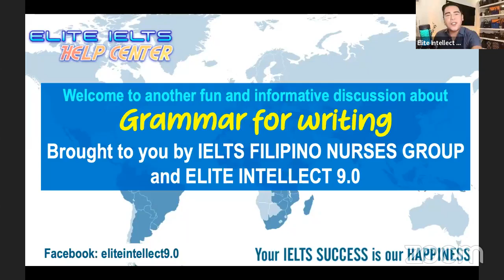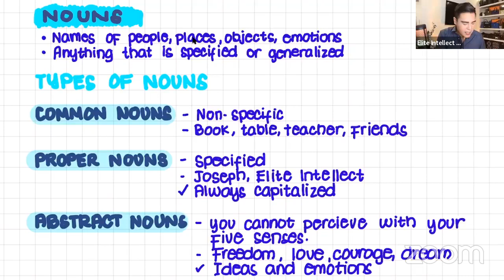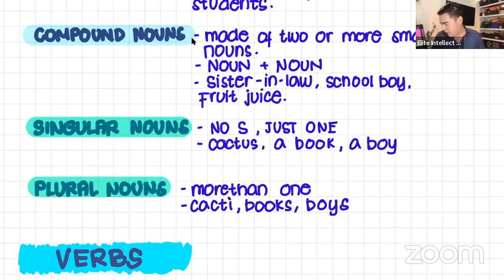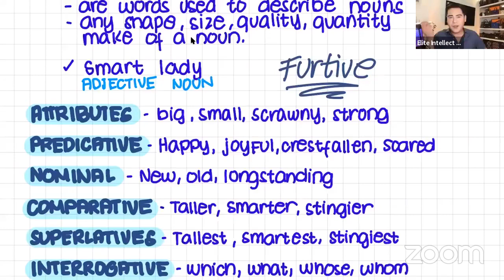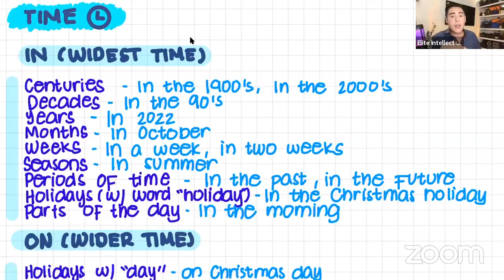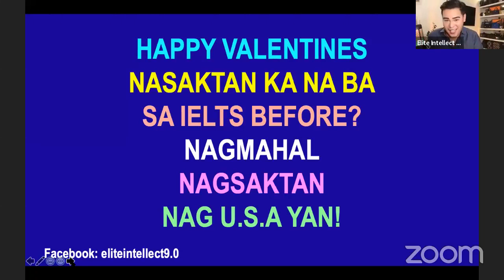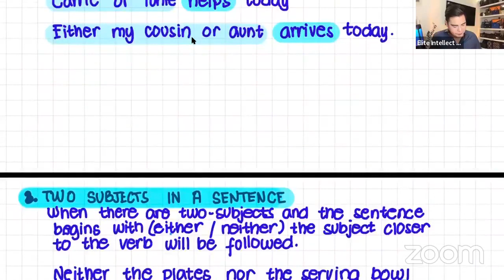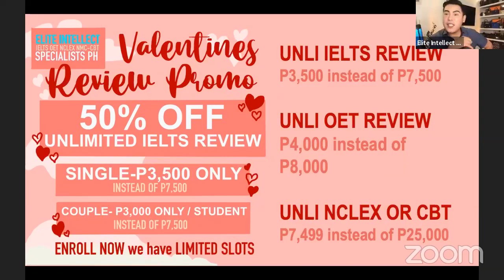LEARN IMPORTANT GRAMMAR RULES IN WRITING WITH SIR CLINT JOSEPH TYLER DELO FROM ELITE INTELLECT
IELTS WRITING LECTURE SERIES: LEARN IMPORTANT GRAMMAR RULES IN WRITING WITH SIR CLINT JOSEPH TYLER DELO FROM ELITE INTELLECT